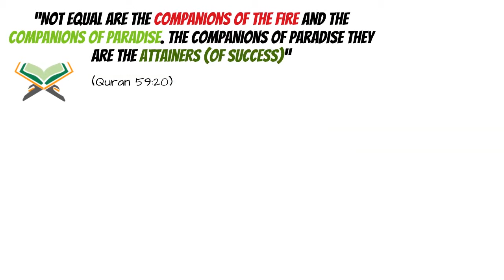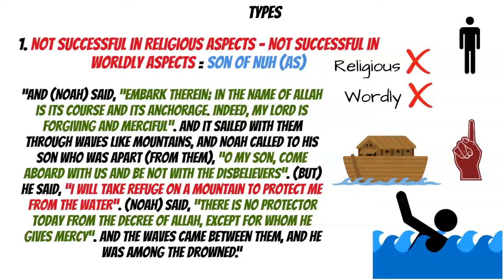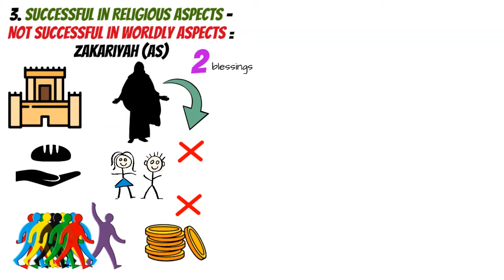Worldly and Religious concept of Success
Allah says in the Quran, “Not equal are the companions of the Fire and the companions of Paradise. The companions of Paradise they are the attainers (of success)” (Quran 59:20). The verse clearly states that the companions of Paradise are the ones who are actually successful. The verse focuses on being successful in two aspects, religious aspect and worldly aspect. The meaning of ‘Being Successful in Religious Aspects’ refers to a person striving hard in the way of Allah and trying his best to fulfil the mission of Islam by following the Prophet (pbuh) and the companions. The meaning of ‘Being Successful in Worldly Aspects’ refers to a person having enough money to fulfil his needs and live a luxurious life; it refers to a person becoming prosperous in his profession and having respect in the society.

Success is what people want and desire, but how people define success is the million-dollar question. A Muslims should aim for worldly success but it should not be his primary objective. The primary objective should be to gain success in the religious sphere and then should aim for success in the worldly life. If one strives for worldly life, he might get it but would not gain religious success, but if one strives for success in the religious sphere, then he would be granted religious success and worldly success from Allah. As Allah says in the Quran, “Whoever desires the harvest of the Hereafter, We increase for him in his harvest. And whoever desires the harvest of this world - We give him thereof, but there is not for him in the Hereafter any share” (Quran 42:20). Ultimately, one should strive to avoid in the first or second category and should always strive to be third or the fourth category.